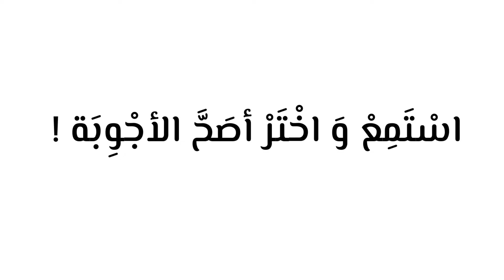Latihan Mengidentifikasi Bunyi Kata Bahasa Arab Alif dan Ain